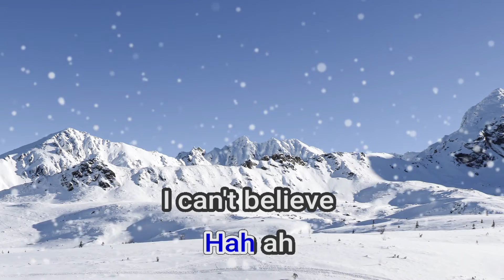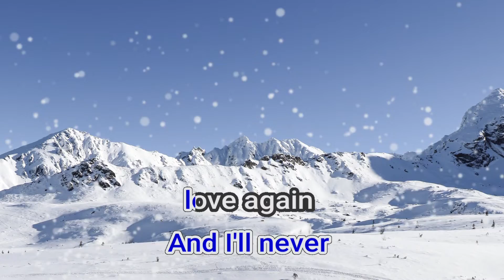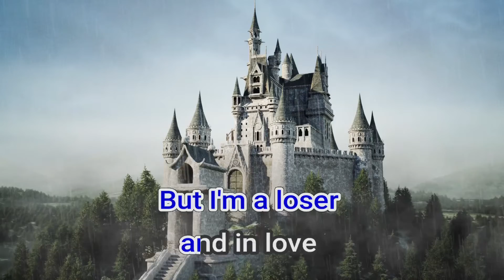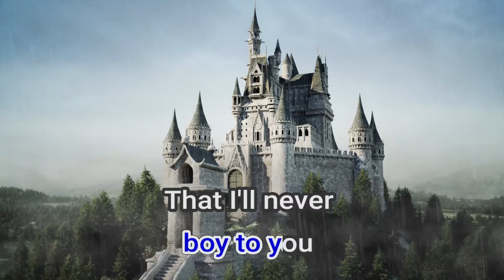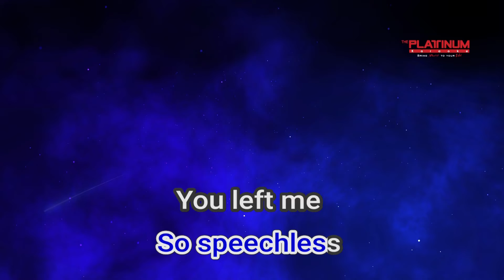26264 Speechless Lady Gaga